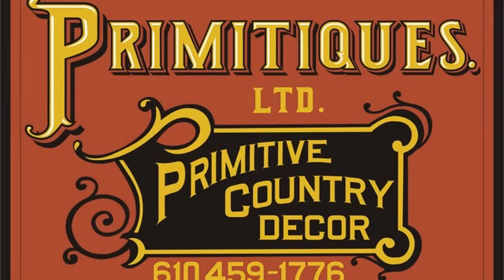Country Decor: How to Decorate your Home with Country Style Furniture